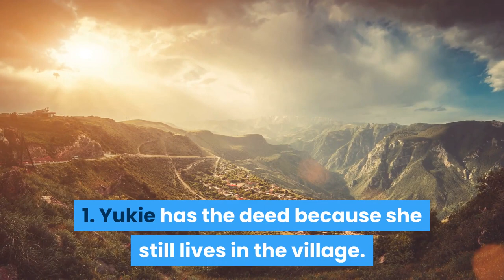COBRA KAI THOERY: A MAJOR SEASON 3 Plot LEAK | The KARATE KID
In what may be one of the biggest discoveries for Cobra Kai Season 3, a new discovery might reveal plot elements of Cobra Kai Season 3 linked directly to Daniel's visit to Okinawa.

Cobra Kai is a web series drama American of 2018, based on the franchise of The Karate Kid , created by Robert Mark Kamen . The series was created by Jon Hurwitz , Hayden Schlossberg and Josh Heald and stars William Zabka and Ralph Macchio , repeating their roles from previous Karate Kid movies.

The series premiered on May 2, 2018 on the YouTube Red platform . On May 10, 2018, it was announced that the series had been renewed for a ten-episode second season that premiered on April 24, 2019. 1 In 2020, the series moved to Netflix , where its two seasons will be released and the third will be released

Cobra Kai Funko Pop Figures:

Get Your Own Funko Pop Figure Here -
Daniel Larusso Funko Pop Figure -

Johnny Lawrence Funko Pop Figure -

Mister Miyagi Funko Pop Figure -

Funko The Karate Kid POP! Movies Collectors Set: Daniel Larusso, Mr. Miyagi, Johnny Lawrence Action Figure

$30 10 minute Skype call | $60 30 minute Skype Call  | $120 1 hour Skype Call
Services: Counseling/Health Related Session |Cryptocurrency or Business Development Sessions

💵 My Bitcoin: 1BgKJCSsM6xdSiZfkMcqRUvNx9rLusvHuR

Satoshi Academy Cryptocurrency Courses -
About The Satoshi Nakamoto Channel -